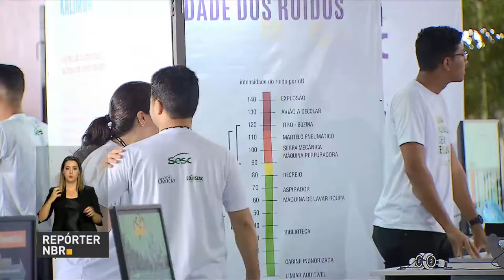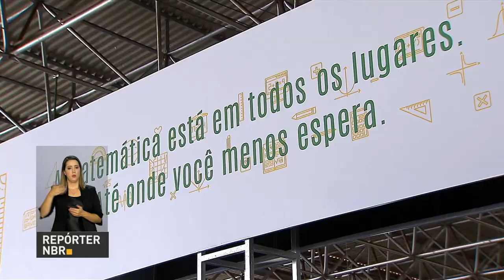Semana de Ciência e Tecnologia fala da importância da matemática no cotidiano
REPÓRTER NBR  - 24.10.17: Começou nesta segunda-feira (23) a Semana Nacional de Ciência e Tecnologia (SNCT), em Brasília . O tema deste ano é "A matemática está em tudo".